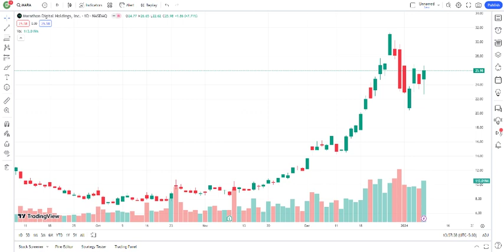MARA Stock Marathon Digital Holdings Inc Stock Breaking News Today MARA Stock Price Prediction